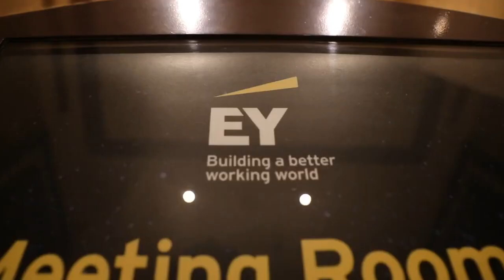Corporate Event Trailer : Ritz Carlton 40 Seconds